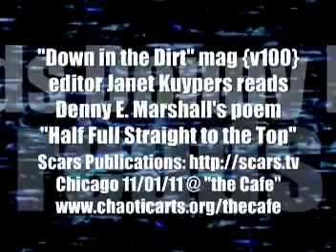Janet Kuypers reads Denny E. Marshall's poem "Half Full Straight to the Top" 11/01/11 in Chicago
On November 1st 2011 (11/01/11), Janet Kuypers introduced (as the host of the open mic) the open mike night of poetry and music at the Cafe (5115 North Lincoln Ave., on Tuesday nights starting at 8:30 - 8:45 pm). Janet Kuypers, after welcoming everyone to the Cafe, read accepted poems to the two literary magazines she edits and published through Scars Publications that were published this month (in November 2011): v100 of "Down in the Dirt" magazine and v226 of "cc&d" magazine (or "Children, Churches and Daddies" magazine, The "Down in the Dirt" poems she read included Joseph Hart's poem "Left/Right", Denny E. Marshall's poem "Half Full Straight to the Top", Ron Richmond's poem "the Trouble with Vision", and Brian Looney's poem "Our Kissing Knees".  The "cc&d" poems she read included Eric Shelman's poem "Government", Matthew Guzman's poem "Seal Watching", Sarah Lucille Marchant's poem "Birds: the Bluebird", Sarah Lucille Marchant's poem "Birds: the Blackbird", and Emerald Scott's poem "Advice". Janet Kuypers also read her cc&d 11/11 v226 poem "One By One, the Beech Trees Fell", in addition to her two brand new original poems: the "two-tweet" twitter length poem "On This Ride", and she closed the evening of open mike poetry with her poem "Human Construct of Time".

You can always get information about the Cafe to see links to features and video links from performances, or you can always go for expanded information on her writing, music or performance art (or check her out on twitter,